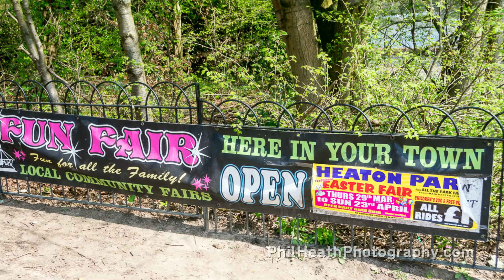John Collins Fun Fair, Heaton Park, Manchester 21st April 2018 (Part 2 of 2)